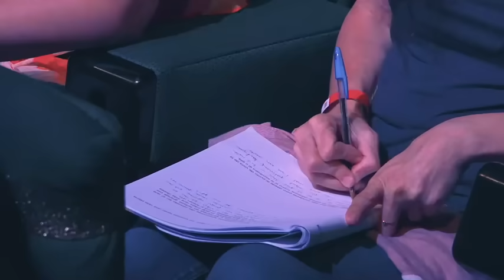7 Trucos Psicológicos Simples Para CONTROLAR CUALQUIER PERSONA Y Situación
7 Trucos Psicológicos Simples Para CONTROLAR CUALQUIER PERSONA Y Situación

TE AMO.

LAIN.

¡NUEVO!